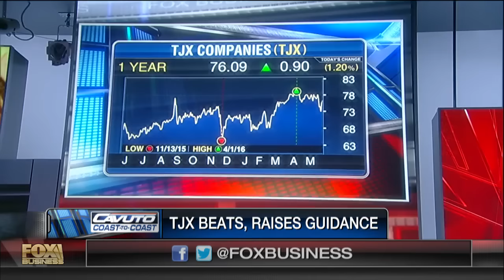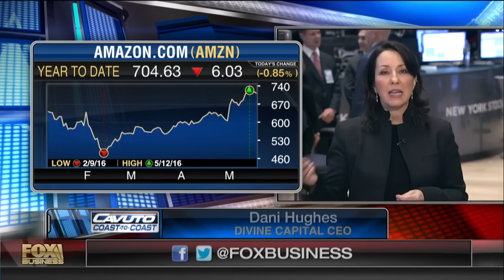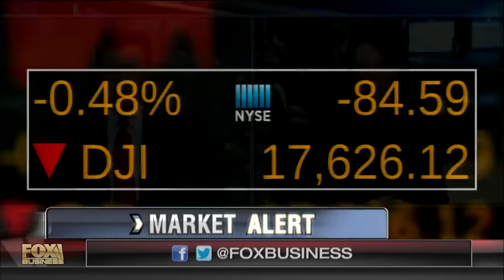Is Home Depot proof shoppers are willing to spend?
Divine Capital CEO Dani Hughes discusses the current state of the retail sector.